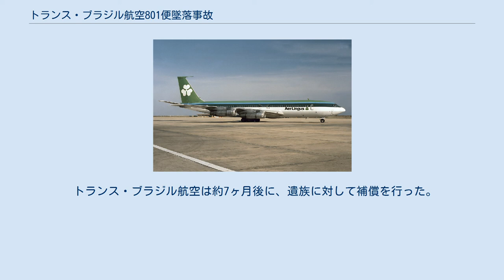トランス・ブラジル航空801便墜落事故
トランス・ブラジル航空801便墜落事故（トランス・ブラジルこうくう801びんついらくじこ）は、1989年3月21日に発生した航空事故である。
エドワルド・ゴメス国際空港発グアルーリョス国際空港行きだったトランス・ブラジル航空801便（ボーイング707-349C、貨物便）がグアルーリョス国際空港への着陸進入中に、空港から2km手前にあるグアルーリョスのスラムに墜落した。
乗員3人全員と地上の22人が死亡し、200人以上が負傷した。
 事故機のボーイング707-349C（PT-TCS）は製造番号19354、ライン番号503として製造された。
4基のプラット・アンド・ホイットニー JT3D-3Bターボファンエンジンを搭載しており、1966年6月9日に初飛行を行っていた。
製造から22年10ヵ月が経過した機体であり、61,000時間の飛行を経験していた。
事故機は、フライング・タイガー・ラインでの運用中に映画大空港で使用された機体であった。
その後、エアリンガスやブリティッシュ・カレドニアン航空で運用され、トランス・ブラジル航空に売却された。
 グアルーリョス国際空港の滑走路09Rは、メンテナンスのため12時に閉鎖される予定だった。
11時54分、801便は滑走路へ向け高速で進入を行っていた。
進入中に、パイロットが誤ってエアブレーキを作動させた。
そのため、機体は対気速度を大きく失い失速し、滑走路から2km手前のスラム街に墜落した。
機体には、15,000Lの航空燃料が搭載されていたため、墜落により出火し炎上した。
事故により乗員3人全員と地上の22人が死亡し、200人以上が負傷した。
貨物として、マナウスフリーゾーンから26tのテレビやおもちゃが積まれていたが、すべて破壊された。
この事故は、グアルーリョス国際空港の開港以来、初の重大事故だった。
 当時の民間航空省によって行われた調査によって、事故原因はパイロットエラーであると結論付けられた。
また、事故機は墜落の2ヶ月前に点検を受けており、異常はなかったと考えられた。
 トランス・ブラジル航空は約7ヶ月後に、遺族に対して補償を行った。